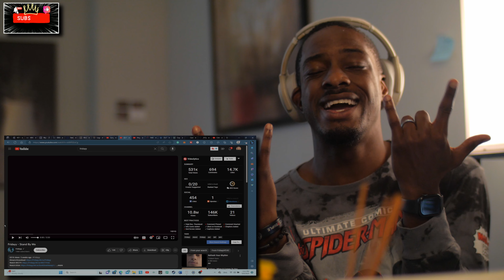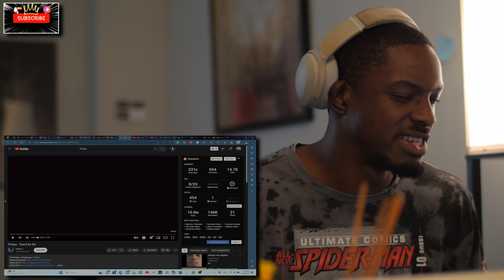Fridayy - 'Stand By Me' Reaction: Unveiling the Hidden Charms of a Musical Gem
Trying to HIT 10K subs by the end of the year and I know we can do it with y'all!!

I appreciate you all for all the LOVE and SUPPORT that yall have given me, and I want to make this the BEST experience for yall on this channel. God bless all of you and I love yall JAY FAMILY!